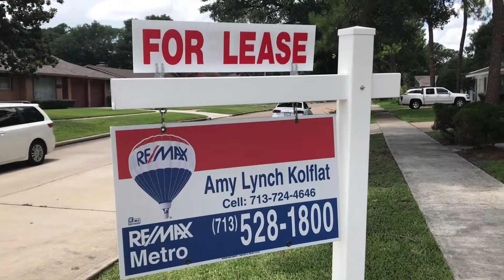Amy Lynch Kolflat - 5802 Ariel - Zebra Real Estate Agent Walk-Thru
This is a short video Walk-Thru with Remax Metro Zebra Real Estate Agent Amy Lynch Kolflat ~ featuring 5802 Ariel street in Houston, Texas.  Contact Amy today for more information on buying or selling houses